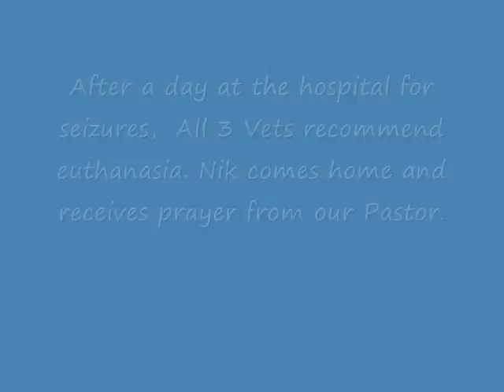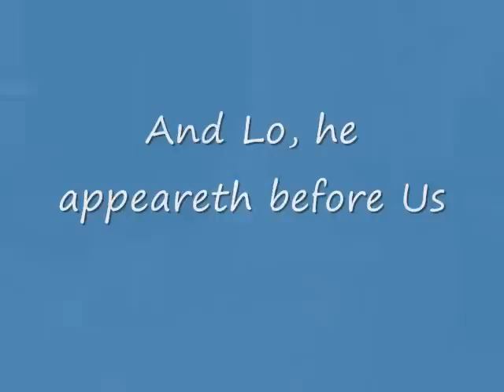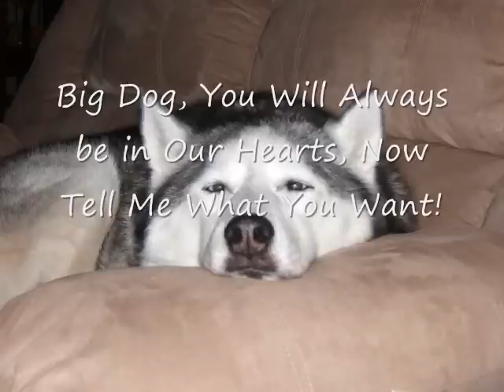My Tribute to my Siberian Husky Nikki Lindell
my boy died unexpectedly one week ago today.